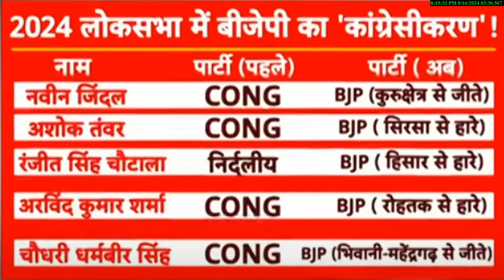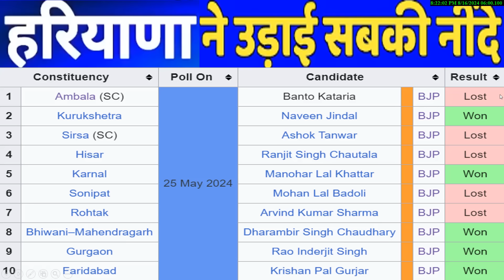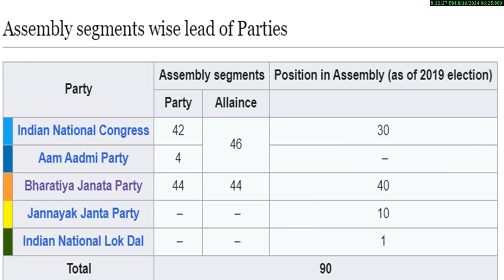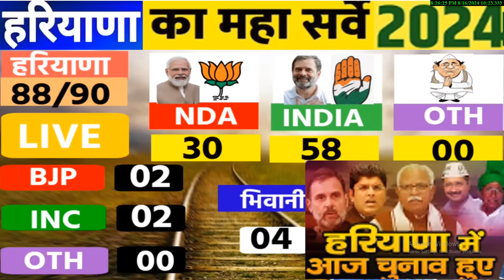Haryana Assembly Election Opinion Poll 2024 हरियाणा विधानसभा 90 सीटों का ओपिनियन पोल BJP-Con.?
Haryana Assembly Election Opinion Poll 2024
हरियाणा विधानसभा 90 सीटों का ओपिनियन पोल BJP-Con.?
 election 2024 राजनीतिक विश्लेषण ओपिनियन पोल
UP by election opinion poll -2024
2024 लोकसभा चुनाव की 543 सीटों पर सटीक विश्लेषण
2024 Assembly election opinion poll